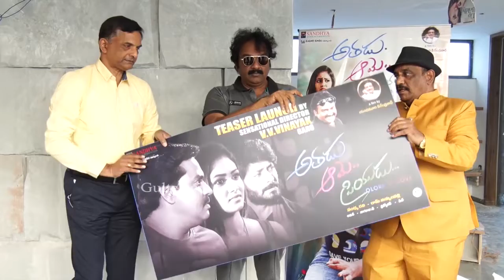Athadu Ame Priyudu Trailer Launch By Director V V Vinayak | Gulte.com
AthaduAmePriyudu Trailer Launch By Director VVVinayak | Gulte.com